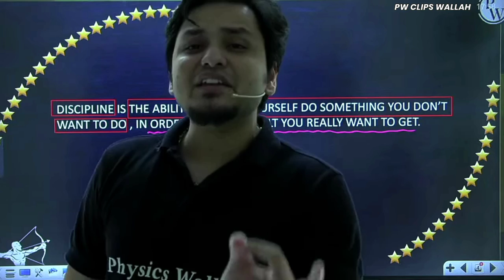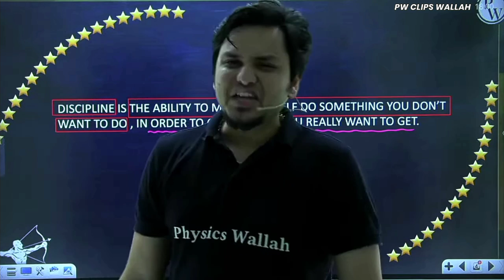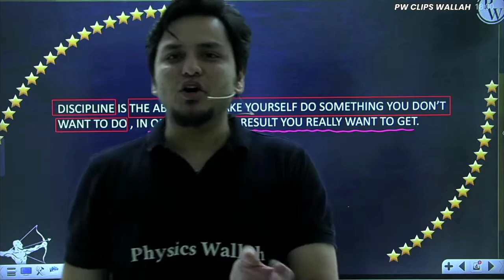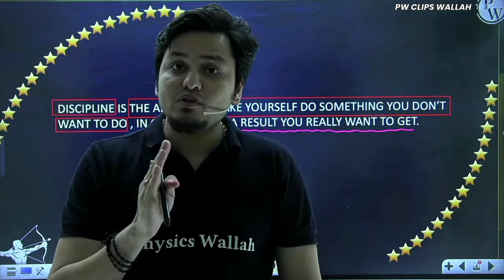DISCIPLINE is Greater than Motivation 🔥 What it really Means ? Msm sir PW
Know the real meaning of DISCIPLINE !🔥 Msm sir Motivation | IIT JEE NEET Motivation | Physics Wallah PW

In this video, Siddharth Mishra or msm sir (physicswallah, pw) gives the real meaning of Discipline and without it you can't expect a good Rank, especially AIR in iit jee or neet examinations.
INFACT, sir says that Discipline is Greater than the Motivation !🔥
Msm sir gives the brief explanation about it. Msm sir tells us about our responsibility towards our family and our dreams.
This 5 min video would be the BEST Motivational Video 🔥 for Students, whether you are an jee aspirants or neet aspirants or simply a student, it is applicable to all. And those who watches and follows it completely would definitely see them standing on the TOP ! 🔥

msm sir motivation
physics wallah motivation
Siddharth Mishra sir
pw clips wallah
iit jee neet motivation

Creator  - NITYAM MISHRA 🙃